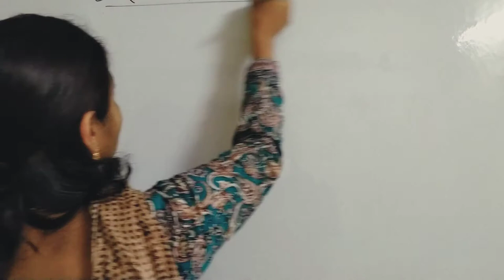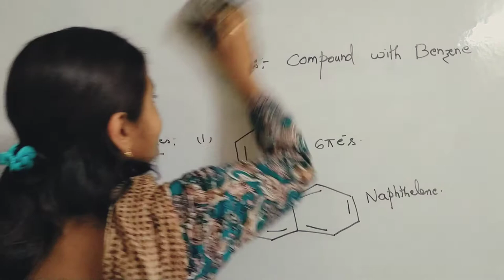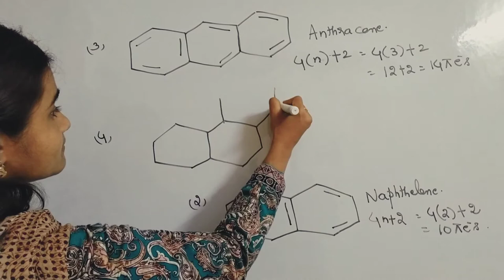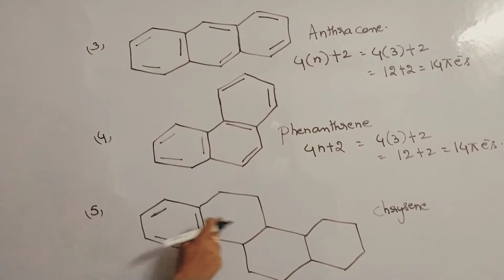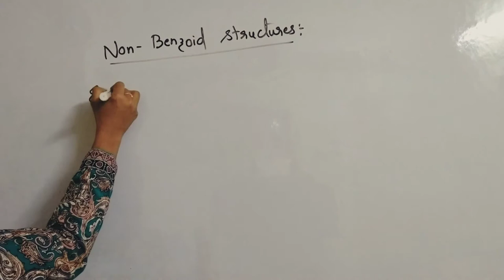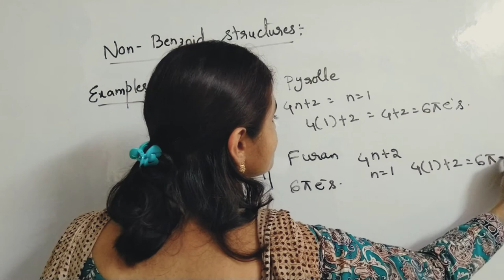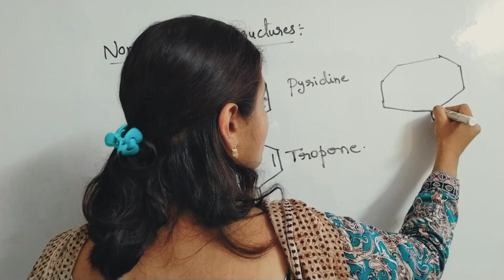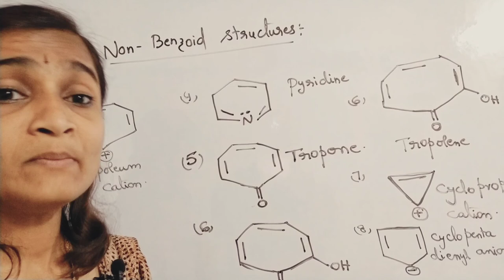Benzoid and Non benzoid compounds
Hai Students!
In this video, we are going to learn about Benzoid and Non Benzoid structures.